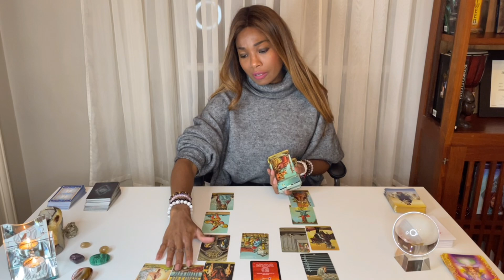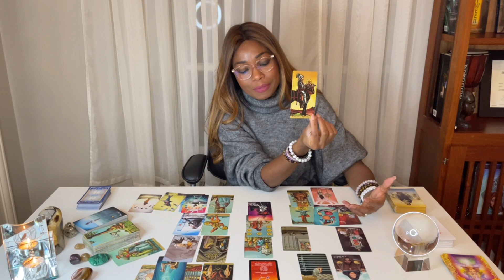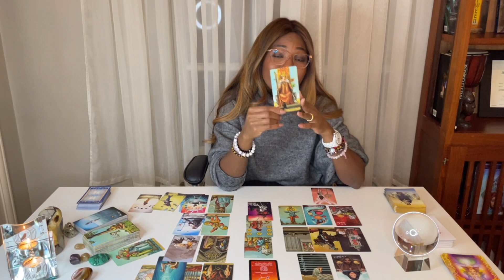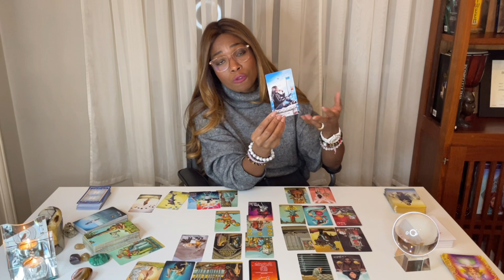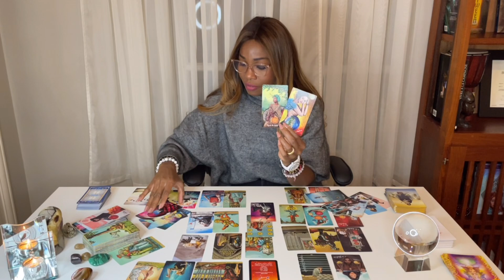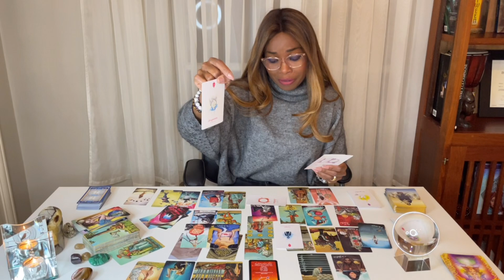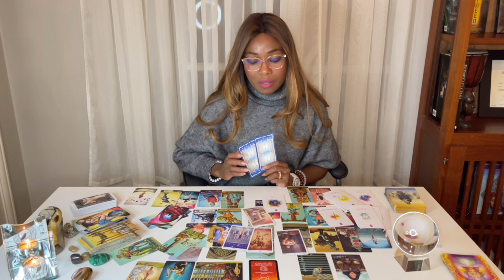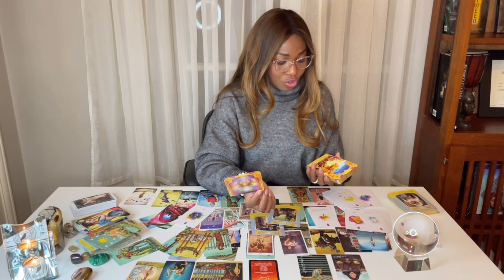💖Sagittaire sentimental - Décembre 2021 // On quitte une situation de KO pour un nouvel amour💖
Intro : 2.00min